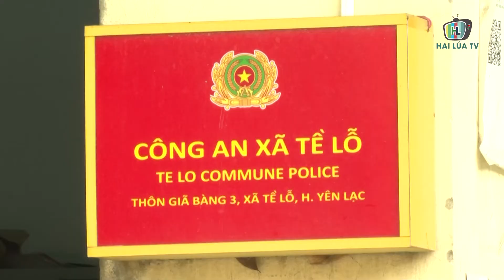4 NỮ SINH LỚP 10 NHẶT ĐƯỢC HƠN 11 TRIỆU ĐỒNG TRẢ LẠI NGƯỜI ĐÁNH MẤT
Đang đi trên đường, bốn nữ sinh học lớp 10 ở Vĩnh Phúc nhặt được chiếc ví màu đen, tiền bị rơi khắp đường bèn xuống nhặt tài sản và tới Công xã giao nộp.
Ngày 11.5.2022 Công an xã Tề Lỗ, huyện Yên Lạc, tỉnh Vĩnh Phúc đã tiến hành trao trả số tiền hơn 11 triệu đồng của 4 em nữ sinh nhặt được cho chủ nhân là anh anh Nguyễn Văn Ba, sinh năm 1980, ở thôn Trung Hậu, xã Tề Lỗ, huyện Yên Lạc.